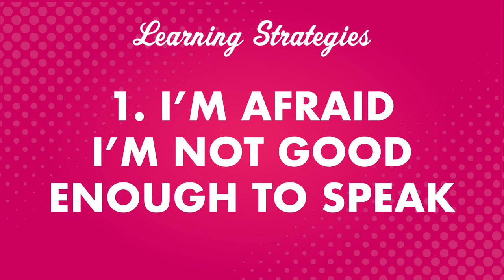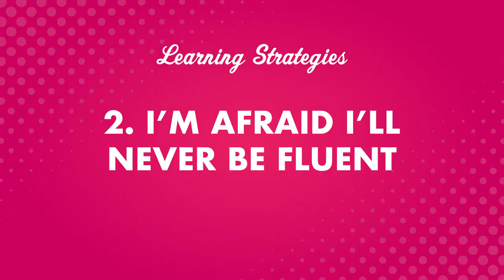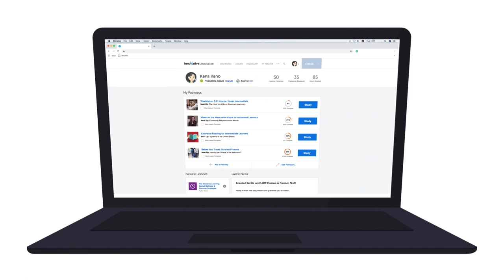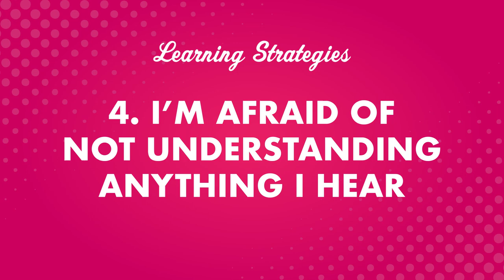Afraid of Talking in Spanish?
← If you’re studying Spanish, chances are you’re looking to become fluent and conversational as fast as possible, right? Well then, look no further! Here is your fast track to fluency!
 ↓ More Details ↓

Step 3: Start speaking Spanish with the best online resources

Discover 4 fears Spanish learners have, and how to overcome them. These tips for beginners will help you start speaking Spanish in minutes.

Yes, even beginners can quickly learn conversational Spanish well enough to carry on real conversations with native speakers. Of course, beginners won’t be able to carry a conversation the same way they could in their native language. But, thanks to these learning tips and advice you will soon be able to speak and interact with real native speakers!

SpanishPod101 is the best place to get started with the Spanish language as you will get on your way to Spanish fluency fast. We provide you with everything you need to maser the language.